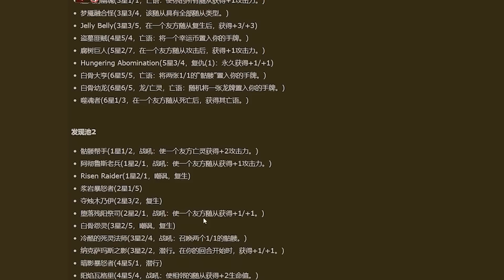對手T7直接不演🐋搞出100%金銅魚！竟然還有戲...預判局勢逆天改命!!!《爐石戰記:英雄戰場》Hearthstone Battlegrounds #1034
剪輯師：卡斯

■ 飛行甘道夫🏆炎魔王之戰！截斷橋梁...You Shall Not Pass!!! #969